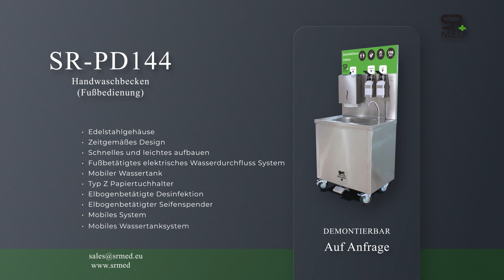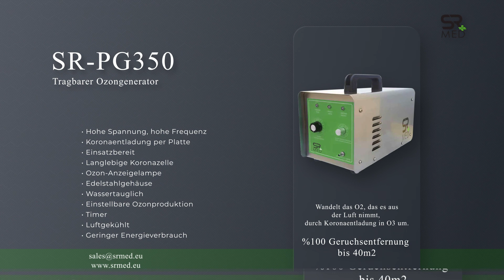SR-MED DESINFEKTIONSSTATIONEN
SR-MED Desinfektionsmittelspender kann einfach aufgestellt werden, steht stabil und ist sauber zu bedienen. Die Spender können mit handelsüblichen Desinfektionsmittel aufgefüllt werden.
An jedem Ein- und Ausgang sollen die Kunden und Besucher die Hände desinfizieren können.